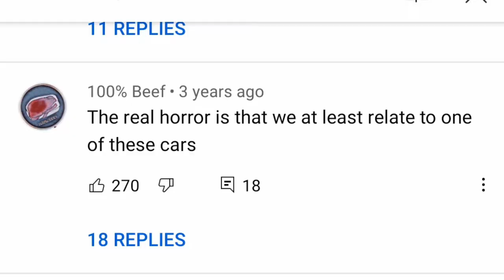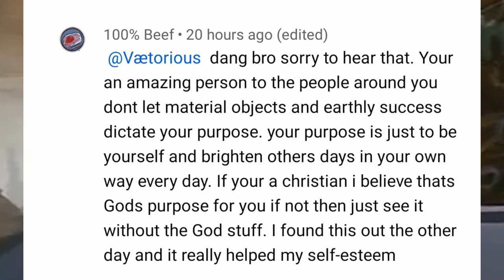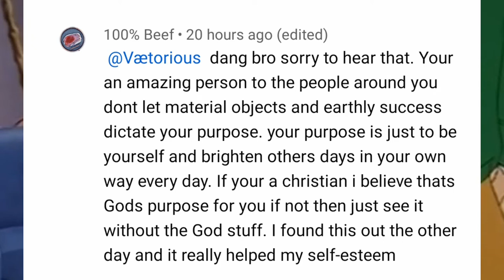Brave Little Toaster- Worthless Analysis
There's a dangerous half-Truth message in this song. Brave Little Toaster Worthless discussion. The worst lies have a half-truth in them.